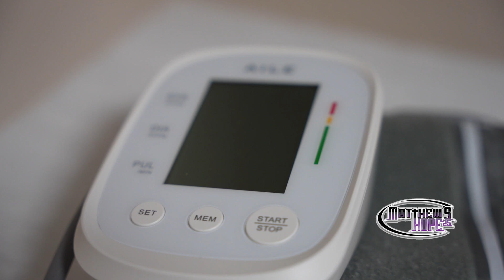Lighthouse Christian Church - Merritt Island Florida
Matthew's Hope Cocoa Campus